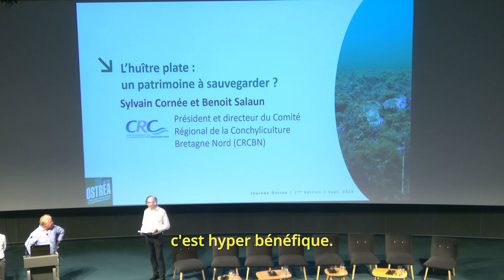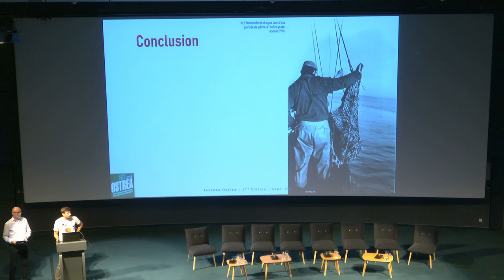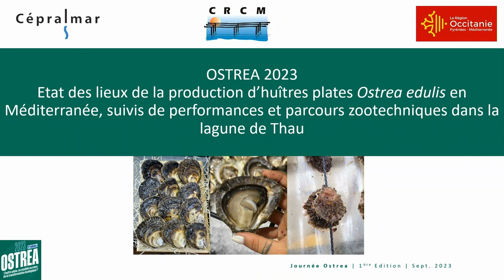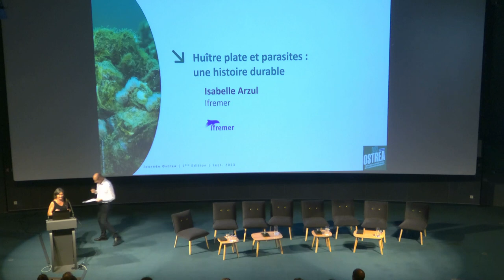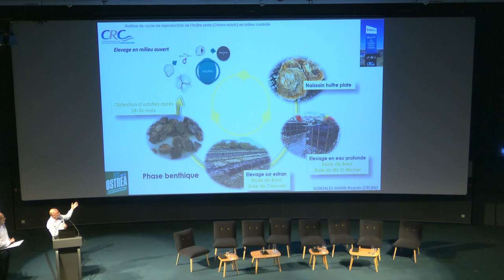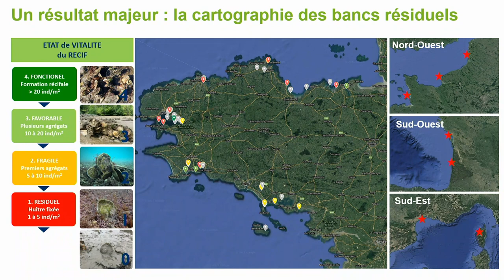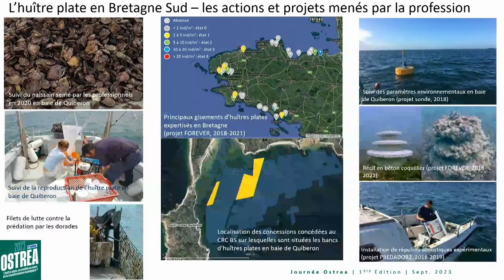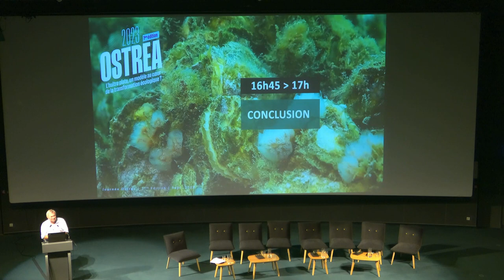Ostrea : L'huître plate, un modèle au cœur de la transformation écologique ?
Le Comité Régional de la Conchyliculture Bretagne-Nord, l’Ifremer et Océanopolis coorganisent la 1ère édition d’une conférence nationale à Océanopolis : « Ostrea 2023 : L’huître plate, un modèle au cœur de la transformation écologique ? » 🦪

👉 Cet événement, qui réunira professionnels, scientifiques et autres parties prenantes, reviendra sur l’évolution et les enjeux de la filière, ainsi que sur les opérations de restauration écologique en Nouvelle Aquitaine et en Bretagne, dans le cadre de la stratégie nationale de restauration des habitats.

👉 Le programme exceptionnel de cette journée s’articulera autour de 4 sessions thématiques animées par Jean Louis LE CORVOISIER :
✔️ Des mini-conférences sur l’histoire de l’huître plate : de la préhistoire à nos jours
✔️ Une table-ronde sur l’exploitation de l’huître plate : évolution et enjeux de la filière
✔️ Des mini-conférences sur la biologie, l’écologie, la zootechnie et la restauration de l’espèce
✔️ Un tour de France des premières opérations de restauration écologique

Ces sessions seront complétées de :
✔️ La diffusion du film « La Sage-Femme de l’huître plate »
✔️ L’exposition « Les gardiens de l’huître plate »
✔️ La visite d’Océanolab par Céline LIRET, Directrice Scientifique d’Océanopolis
✔️ La présentation de l’expérimentation MicroCO2sme sur l’huître plate, hébergée à Océanolab, par Emilien POUSSE, Post-doctorant Ifremer

00:00 Introduction - L’huître plate : un patrimoine à sauvegarder ?
13:40 Catherine Dupont - La consommation de l’huître plate dès la Préhistoire sur le littoral atlantique français
33:20 Lucas Bosseboeuf - Focus sur l’histoire de l’exploitation de l’huître plate en Rade de Brest : le projet historade
51:56 Thierry Sauzeau - L’histoire de l’exploitation de l’huître plate en Charente Maritime
1:07:43 Table ronde : Exploitation de l’huître plate, évolution et enjeux de la filière
2:20:57 Isabelle Arzul - Huître plate et parasites : une histoire durable
2:35:29 Sylvie Lapègue - L’huître plate : une espèce qui a de la ressource
2:51:08 Ricardo Gonzalez-Araya - Maîtrise du cycle de reproduction en milieu contrôlé
3:06:41 Jean-José Filippi - Ingénierie écologique et transfert de technologie vers les professionnels : exemple de l’huître plate Ostrea edulis à l’étang de Diana en Corse
3:25:01 Arnaud Tanguy - Le génome de l’huître plate
3:40:24 Stéphane Pouvreau - Écologie de la restauration de l’huître plate et de son habitat biogénique en France
3:58:20 Carole Di Poi - Avenir de l’espèce dans le contexte du changement global : l’expérimentation MicroCO2sme à Océanolab
4:17:21 Table ronde : Tour de France des premières opérations de restauration écologique
5:22:33 Conclusion - Avenir de la filière et enjeux de la restauration de l’espèce en France dans le contexte européen